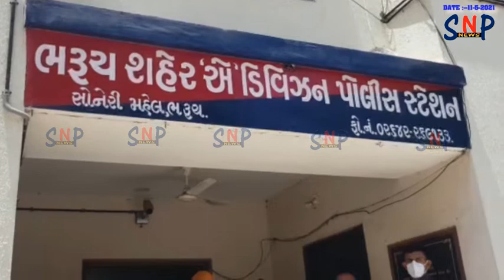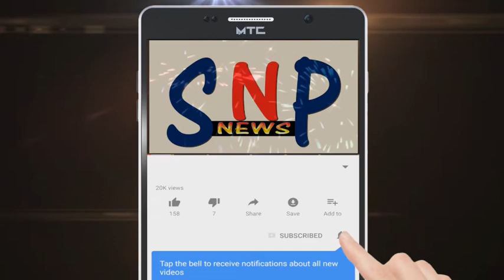ઘરફોડ ચોરીઓ કરતી સિકલીગર ગેંગનાં ૩ રીઢા આરોપીઓને ભરૂચ પોલીસે ઝડપી પાડયાં..રાજ્યવ્યાપી ઘરફોડ ચોરો.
ઘરફોડ ચોરીઓ કરતી સિકલીગર ગેંગનાં ત્રણ  રીઢા આરોપીઓને ભરૂચ પોલીસે ઝડપી પાડયાં... રાજ્યવ્યાપી ઘરફોડ ચોરો..